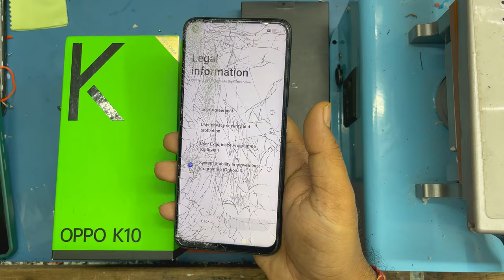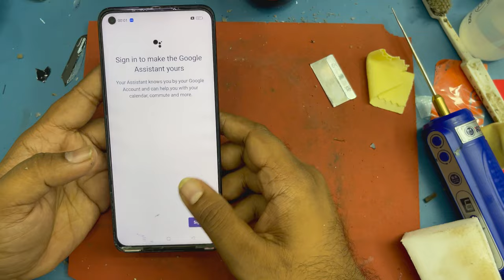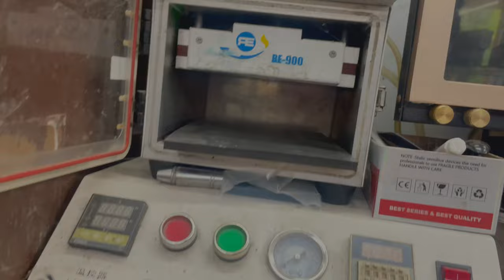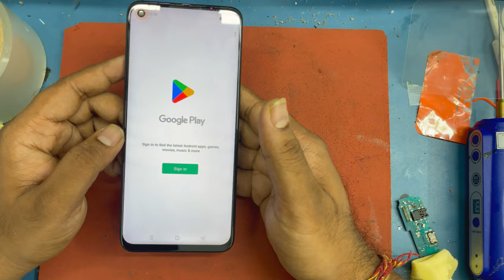OPPO K10 BROKEN GLASS CHANGE || TANMOY MOBILE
OPPO K10 BROKEN GLASS CHANGE
HOW TO CHANGE OPPO K10 BROKEN GLASS CHANGE

Hello friends..